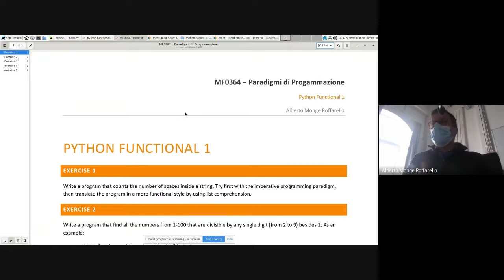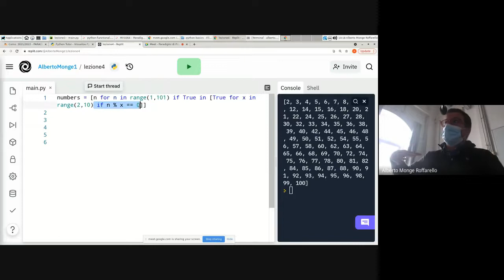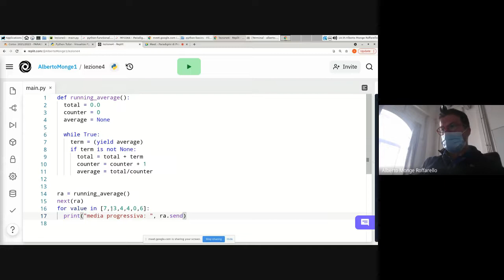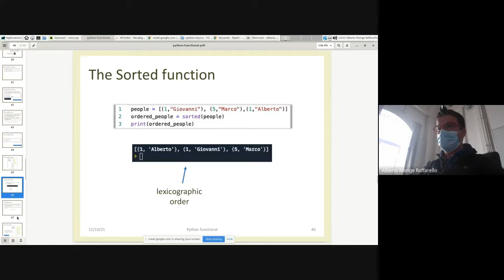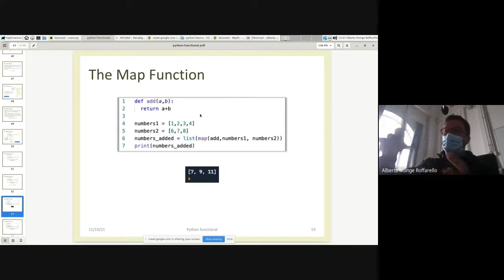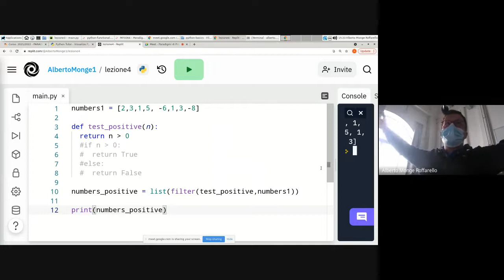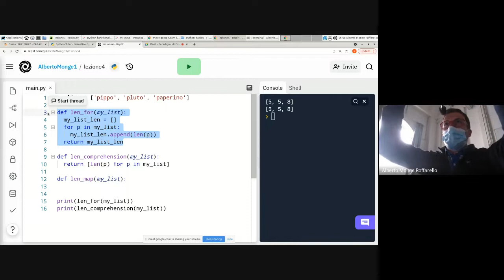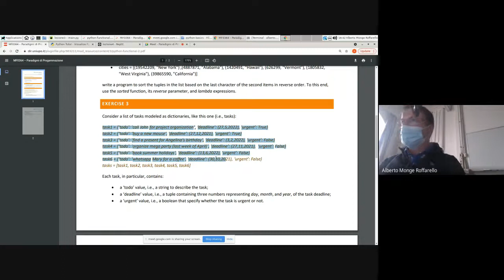PdP-2021-L04: Python & Programmazione Funzionale (segue)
Lezione 04 del 20/10/2021: Python & Programmazione Funzionale (segue)

- Built-in functions
- Lambda expressions

Laurea in Informatica, Università del Piemonte Orientale (sede di Vercelli)